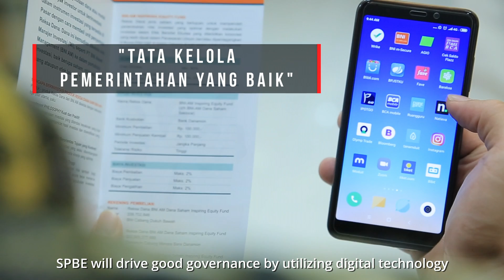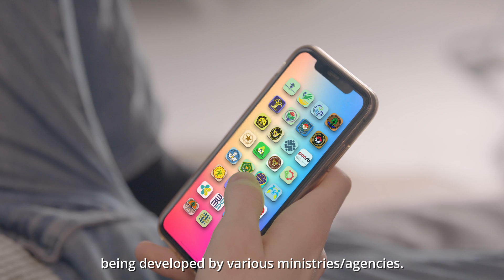Video 01 on implementing SPBE - Digital Government in Indonesia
klirkom was privileged to support the Ministry of Administrative and Bureaucratic Reform of the Republic of Indonesia in developing a video series on implementing Digital Government in Indonesia. This is the first of five videos